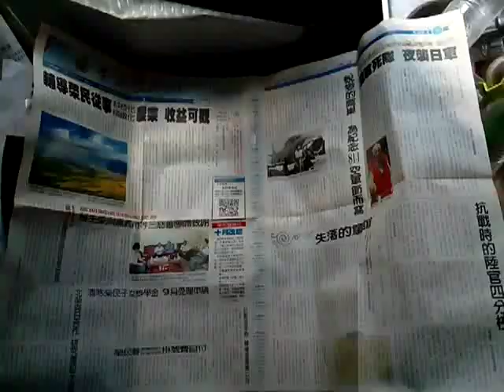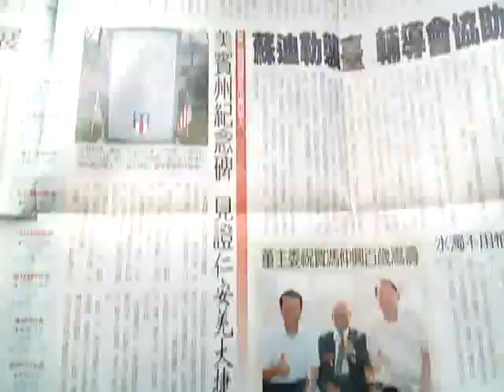VID 20150113 034430瀏覽榮光雙周刊